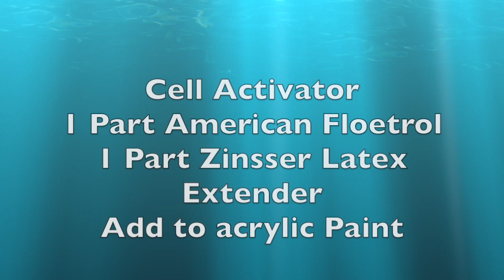775. Blowout with my Bloom Mixes ~ Acrylic Fluid Art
This one turned out pretty cool. I am a realist and abstract artist. Modified Blooms and Swipes are my favourite techniques to do in acrylic pouring. I'm also starting to enjoy embellishing them. I have done many portraits and landscapes. I also do Watercolour Paintings.

If you donated to my Super Thanks, I thank You very much, I am so grateful.❤️

Leave me a comment or ask a question

THE BLOOM
I HIGHLY RECOMMEND the course. Once joined you will get access to the private Sheleeart Facebook group where Shelee hosts regular live video demos. Amazing people in this group. This group is super helpful and informative... worth the cost of the course alone.
If you are interested in learning this art form here is information regarding the course.

Ingredients
Tube Paint
TLP Pigment Powder
House Paint Glidden Speed Pro Eggshell Latex
Behr 8300
Polycrylic
My Cell Activator below
Zinsser Latex Extender
American Floetrol
Tube Paint Paint

You should be using a full face respirator or mask while using pigments and resin.  Have a fire extinguisher at hand and a CO2 alarm nearby. Make sure there is proper ventilation.

Susan King